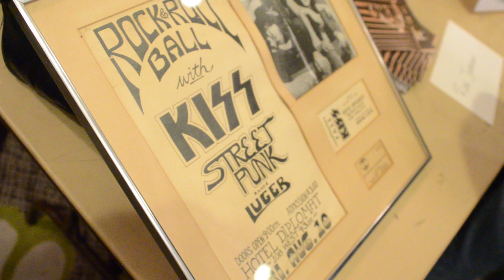2011 KISS EXPO NJ guests Lisa Persky and Victor Stabin talk about KISS and tell some stories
Lisa Persky, who played "Dirty Dee" in "Kiss Meets The Phantom" along with Victor Stabin, who did the "Unmasked" album cover art!!  Here's a little of their chat at the NJ Kiss Expo on May 14th. 2011. Shot by Bill Baker